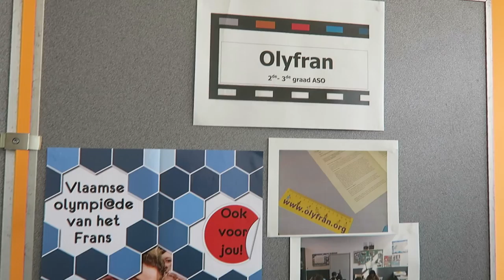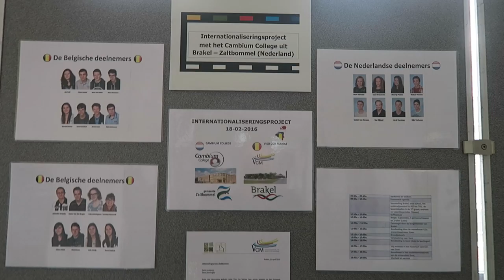Andere talen? Die leer je in Viso Cor Mariae ...